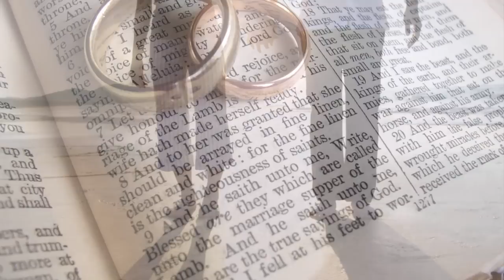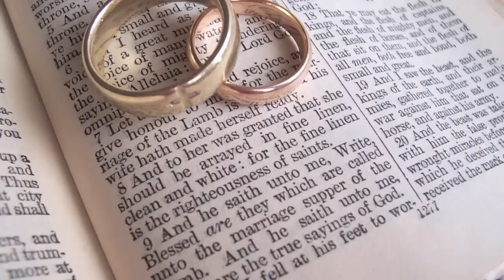Song of Love (Wedding Song) - Fr Rob Galea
I WILL BE YOURS AND YOU'LL BE MINE FOREVER
NOT HOLDING BACK,
OUR HEARTS ENTWINED TOGETHER
YOU ARE THE LOVE OF MY LIFE
YOU ARE THE REASON I'M HERE

THIS IS OUR SONG OF LOVE,
THE SONG WE'LL LEARN TO SING
THROUGH MOUNTAINS AND VALLEYS LOW
 A GREATER LOVE WE'LL KNOW

THIS SACRAMENT OF LOVE SO HUMAN,
BECOME FOR US A SIGN OF LOVE DIVINE
IT'S NOT BY MIGHT OR POWER BUT BY YOUR SPIRIT

AND THIS IS OUR SONG OF LOVE,

THAN TO LAY DOWN OUR LIVES AND TO HOLD ON, WALK ON 'TILL DEATH DO US PART

SONG OF LOVE (WEDDING SONG)

This is a wedding song written and performed by Fr Rob Galea.
The song is published by Willow Connection, Australia and is protected by international copyright law.

for more information on Fr Rob and his music.